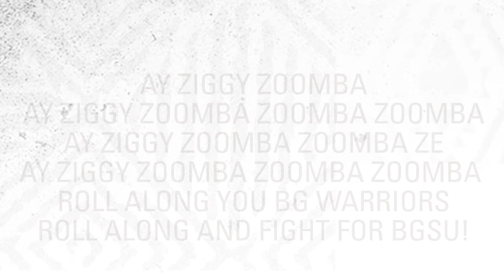BGSU-Toledo Highlights (Oct. 31, 2019): Falcons Win MAC Regular-Season Title!